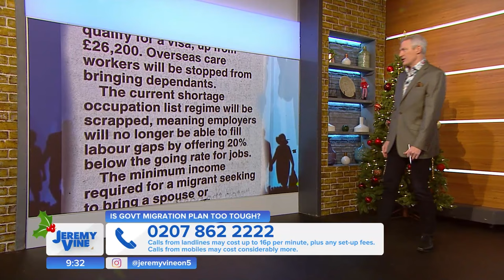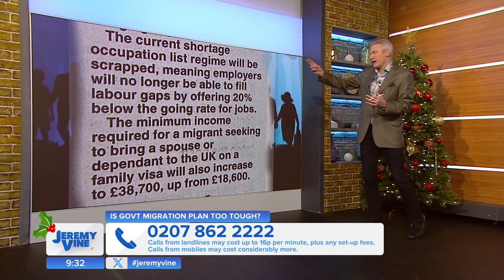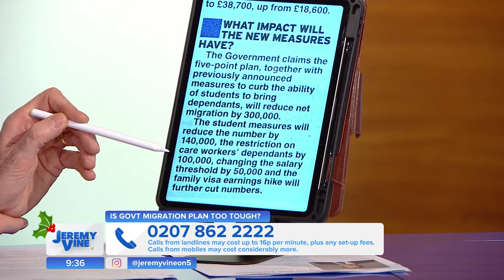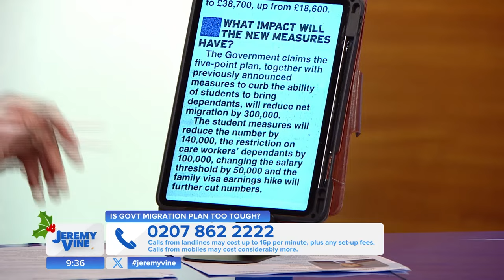Is the new immigration plan to tough? Feat. Lord Bethell & Yasmin Alibhai-Brown | Jeremy Vine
James Cleverly has unveiled a new plan to tackle soaring legal migration in the UK, but some have said the legislation is too strict and will end up damaging an already struggling NHS.

Jeremy is joined by Lord Bethell and Yasmin Alibhai-Brown to discuss.